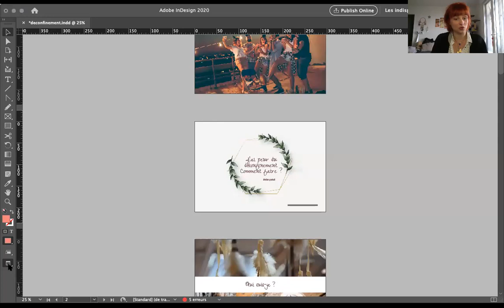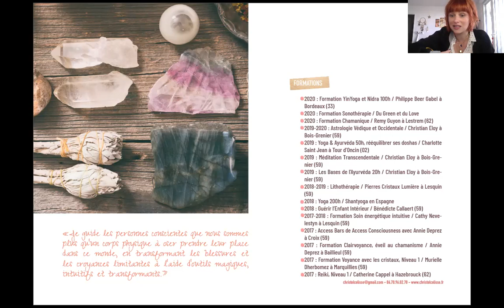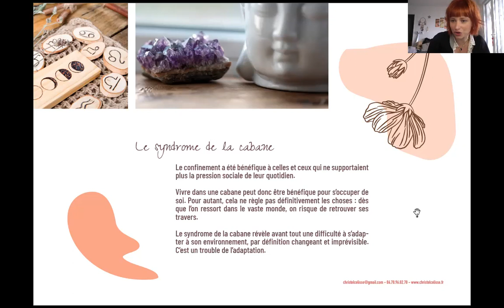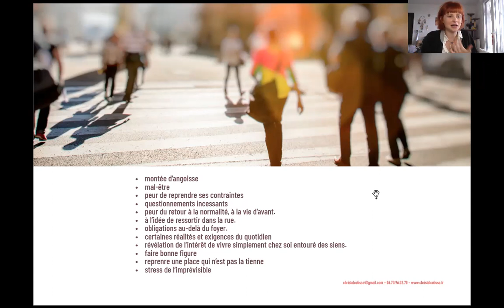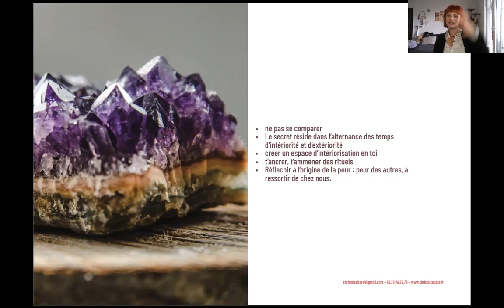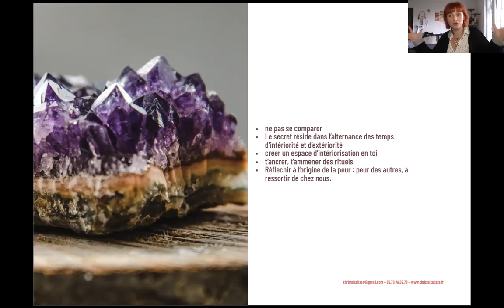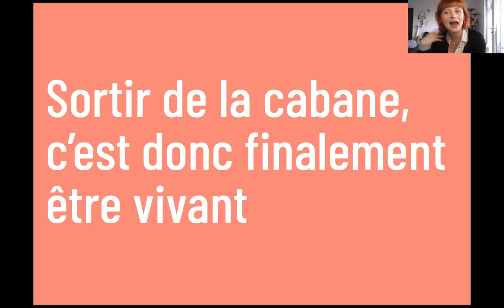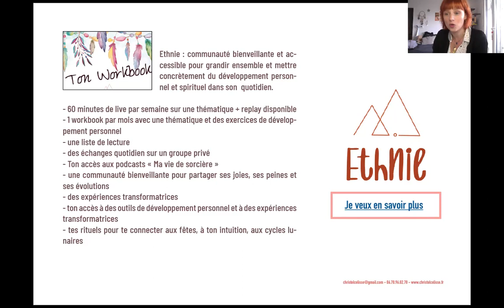J'ai peur du déconfinement, Comment faire ?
ATELIER GRATUIT
Le Syndrome de la Cabane.

Appelé le syndrome de la cabane, tu ressens peut-être une véritable angoisse à l’idée de sortir de ton espace et de reprendre un rythme soutenu et effréné ?

Cela peut te provoquer :

- anxiété
- angoisse
- mal-être
- questionnement incessant

Tu développes ainsi une forme d’anxiété face au :

- retour à la normalité, à la vie d’avant.
- à l’idée de ressortir dans la rue.
- obligations au-delà du foyer.
- certaines réalités et exigences du quotidien ;
- révélation de l’intérêt de vivre simplement chez soi entouré des siens.

On partagera autours de cela et je te donnerai des astuces et des outils pour reprendre la vie normale avec alignement sans te laisser déborder par le rythme soutenu de la société.

Pour en parler plus longuement avec moi et échanger ensemble, rejoins moi sur instagram : @christelcelisse